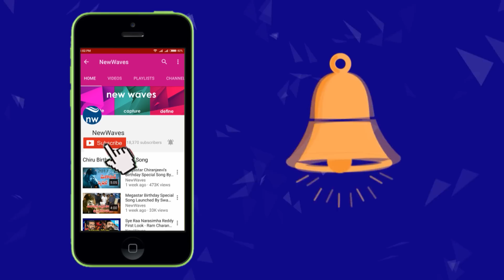జనసేన తొలి జాబితా సిద్ధం Janasena Chief Pawan Kalyan to Announce MLA Candidates List | New Waves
janasena chief pawan kalyan to announce first list of janasena mla candidates with two days. Janasena PawanKalyan AP2019Elections. ap elections are going to be held on april 11th 2019. so janasenani speed ups the candidates selection work.